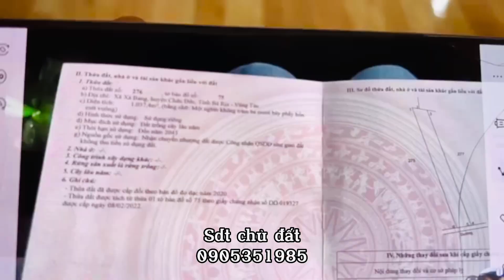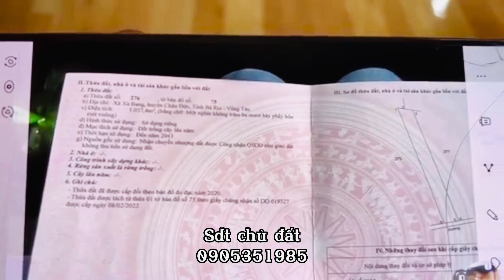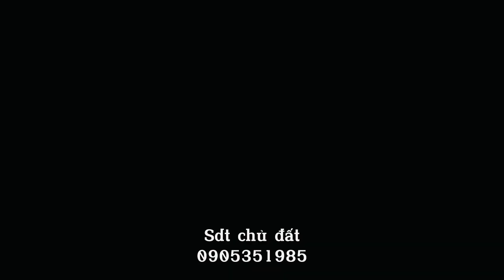Đã bán Chị trang giảm giá nhà vườn xinh xinh cây trái trĩu quả ở xà bang châu đức BRVT đường xá rộng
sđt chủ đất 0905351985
diện tích 3065 m vuông có 300 m thổ cư  mặt tiền đường nhựa 22 m
trên đất sẵn nhà vườn cây trái xum xê ,chỉ việc dọn vô ở ngay thôi
cách chợ trường học trung tâm y tế chợ chỉ 1 km
tiện di chuyển đi biển và sài gòn
nằm trong khu dân cư nhiều nhà vườn đẹp
giá chỉ 5 tỷ 2
pháp lý rõ ràng minh bạch
 ở xà bang châu đức bà rịa vũng tàu
Âm nhạc
BÀI HÁT
Borderless
NGHỆ SĨ
Aakash Gandhi
ĐĨA NHẠC
Borderless
GIẤY PHÉP
Rất vui được nhận những ý kiến và đóng góp của quý anh chị cô chú
Để kênh bđs long hoài ngày càng hoàn thiện hơn
Mến chúc tất cả ngày mới vui vẻ và hạnh phúc bên gia đình và người thân
kênh Long Hoài chủ yếu quay bất động sản,pháp lý bất động sản,nhà đất cần bán,bánđất vùng ven
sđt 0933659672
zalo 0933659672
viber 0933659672